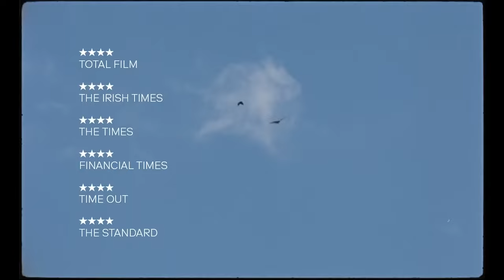Bird Rapid Movie Review | @britishfilminstitute London Film Festival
Part of my coverage of the  @britishfilminstitute  London Film Festival 2024, here's my quick review for the AMAZING Bird - one of the best movies of the year